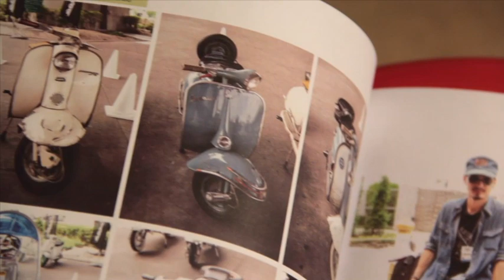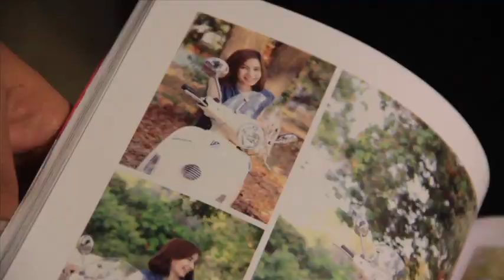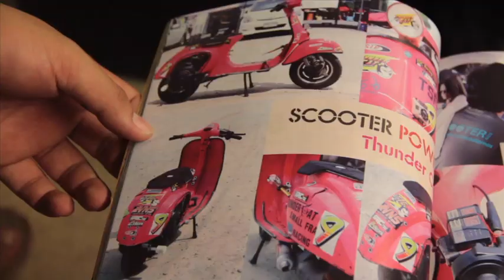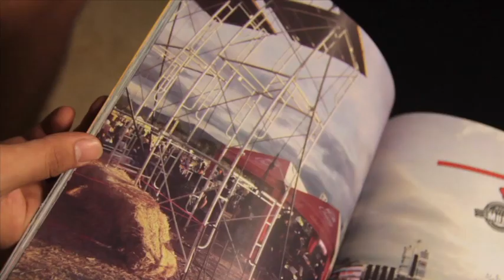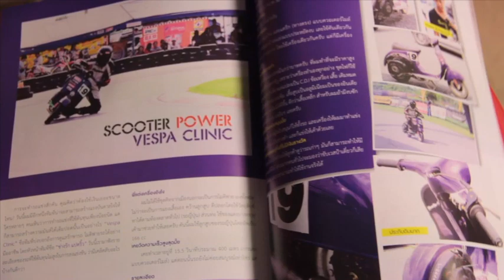รายการ Scooter Rama ตอน Scooter N.O.S. 2/3